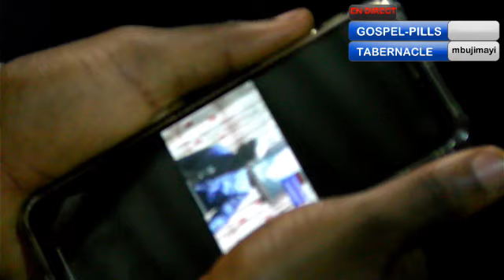campagne d'évangélisation bau gospel-pills Tab pasteur isidore LUFULUABU Thème hate toi de te sauver